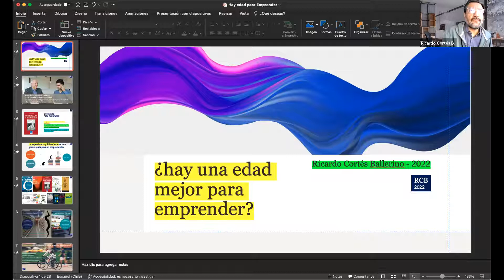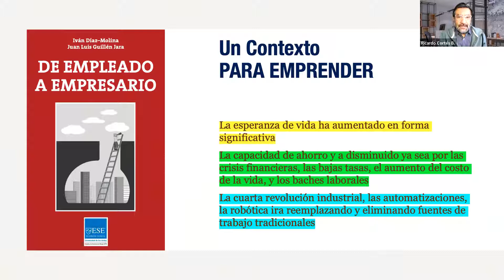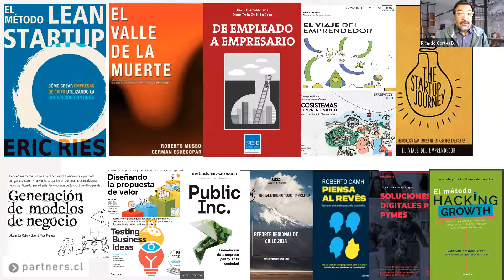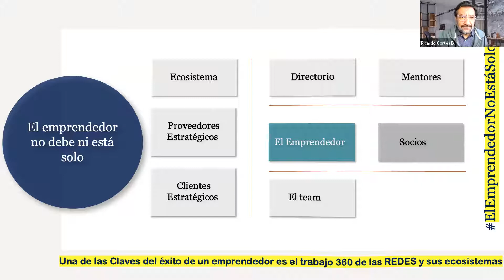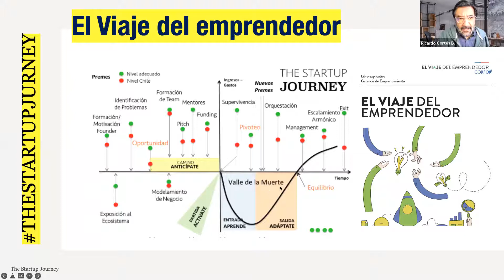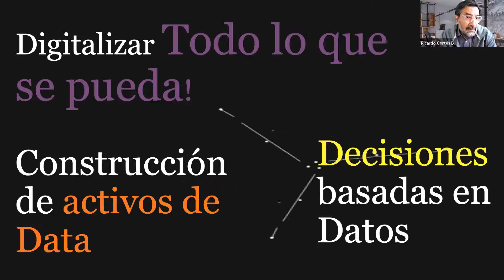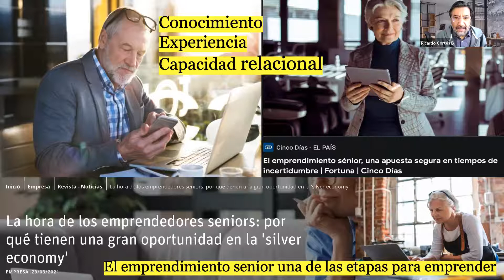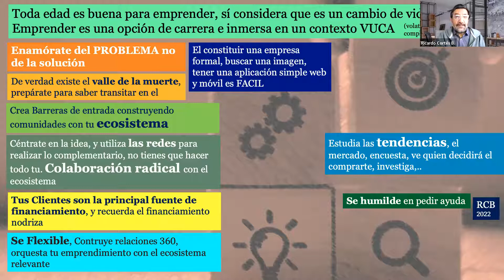¿Hay una edad para Emprender? / Ricardo Cortés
En @PeoplePartnerstv  hablamos del emprendimiento Sellenial y promovemos el emprendimiento Senior. ¿Hay alguna edad para emprender? ¿Hay diferencia del emprendimiento digital y el tradicional? ¿El emprendedor jóven tiene más energía que el senior?

Conversación abierta con Ricardo Cortes, Consultor de Emprendimiento de People & Partners, para compartir miradas sobre lo que es emprender, porque es interesante emprender, algunas características relevantes, y algunas tendencias que generan oportunidades. Revisaremos las principales tendencias de emprendimiento del 2022.